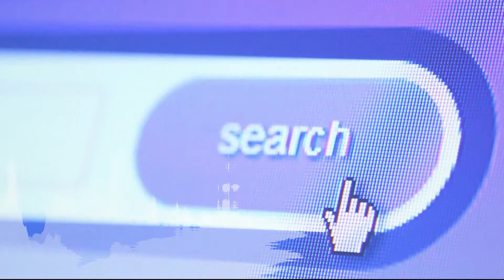强强对决: 当首长遇上首相!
由于石油课题牵涉范围较广，因此指导委员会决定分割出来，让首长与首相直接谈。同一时间，两人的谈判功力也备受关注。